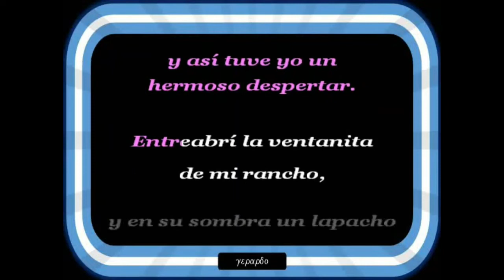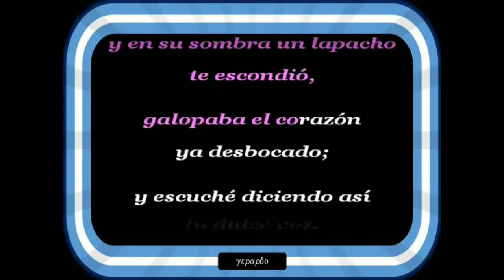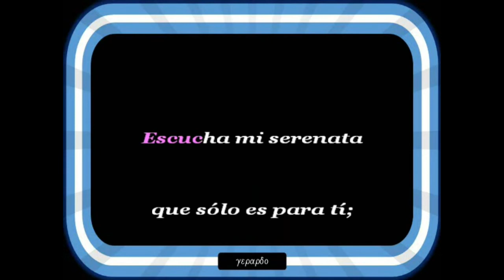Maria Elena - Mi serenata - Karaoke